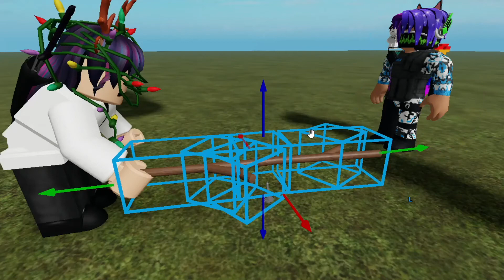Chrissy Finds a Human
yep
big bruh momment also gobble gobble